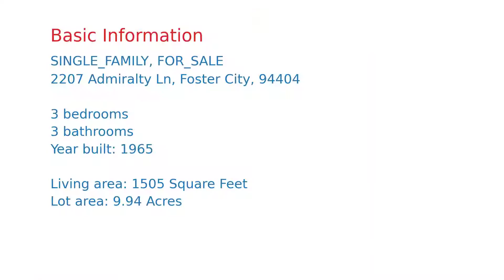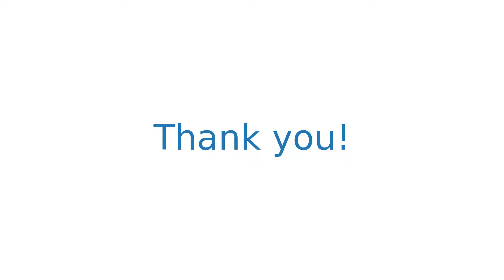$918,888 Foster City home for sale on 2020-12-16 (2207 Admiralty Ln, CA, 94404)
Great new price.  Way below latest comps. Move right in to this beautifully maintained and upgraded 3 bedroom, 2.5 bath, family room townhouse style condo. Hardwood floors and crown moldings throughout, remodeled kitchen with granite counter tops, all 3 bathrooms upgraded with marble and granite.  2 assigned carports with storage.  Amenities include 2 swimming pools, tennis courts, saunas and clubhouse.  Centrally located in close proximity to schools, shopping, dining, parks and transportation 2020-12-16